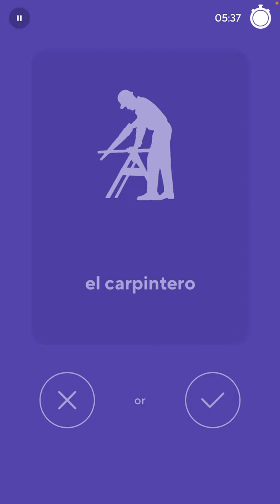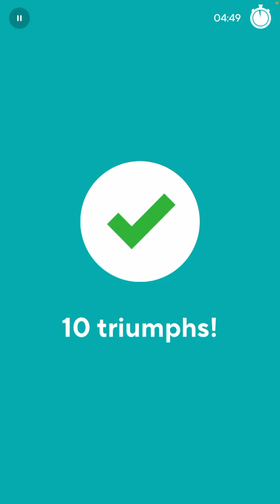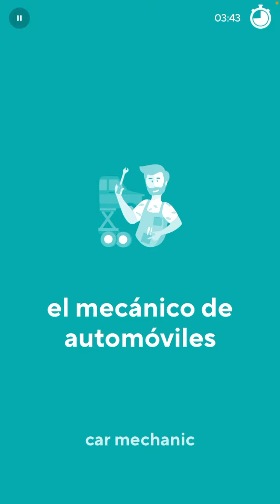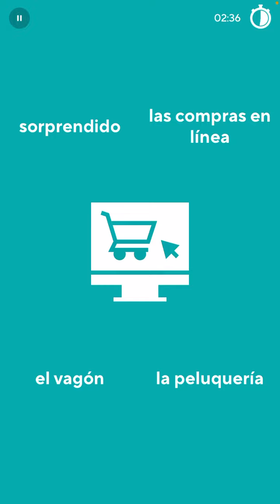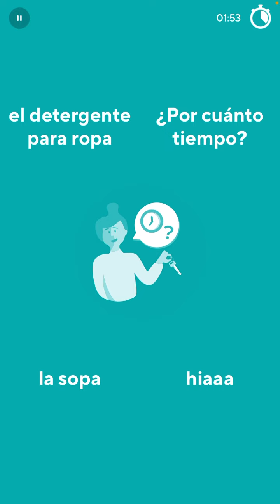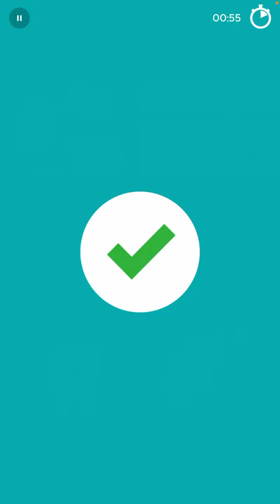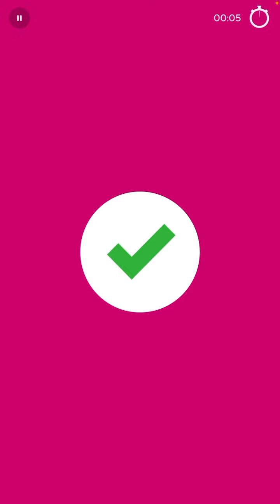2022-12-02 Drops Spanish